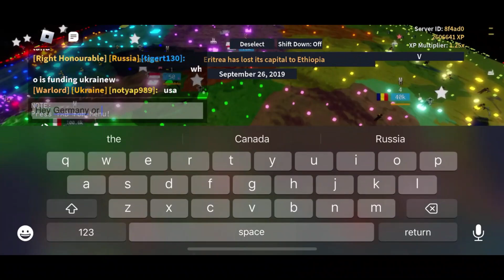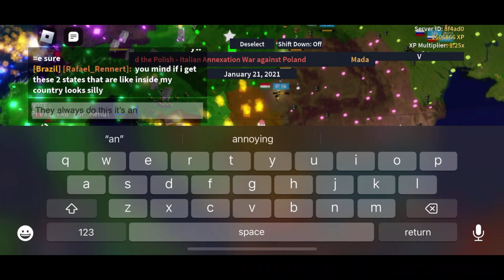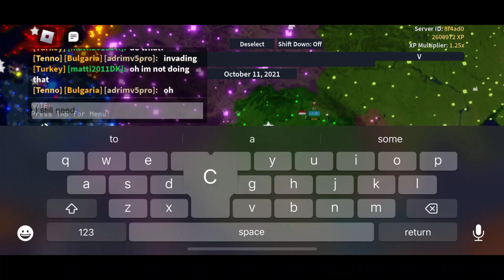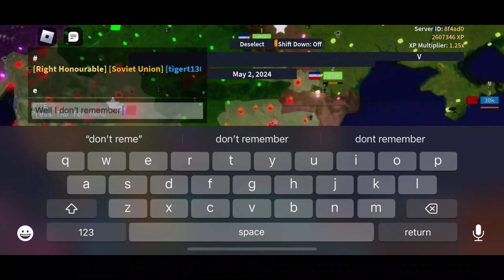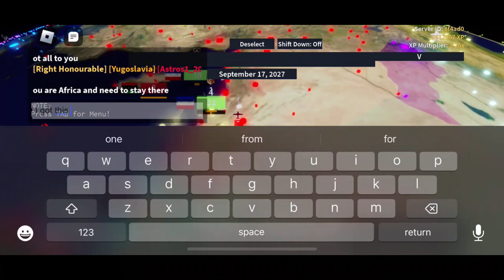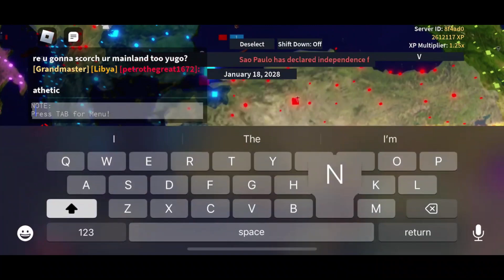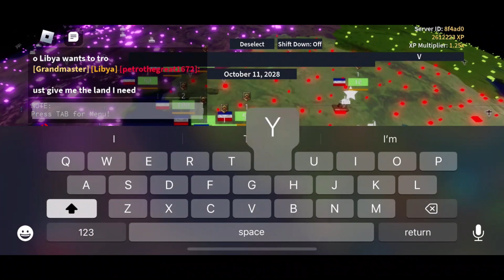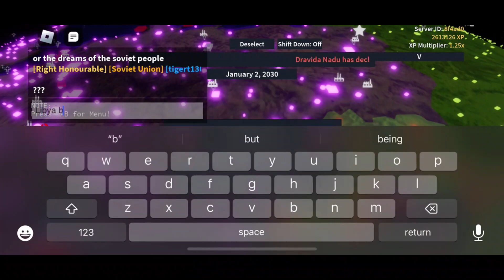Yugoslavia Returns!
After decades of separation, the spirit of Yugoslavia has risen once again! Join us on a journey as we explore the revival of this historic union, filled with hope, unity, and a vision for a brighter future. From the depths of history to the promise of tomorrow, witness the rekindling of bonds and the forging of new paths.